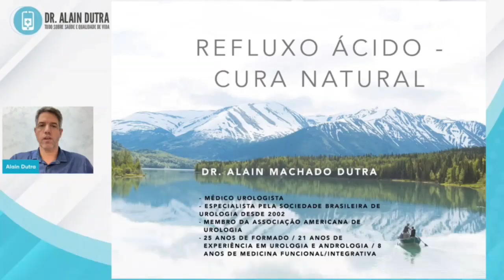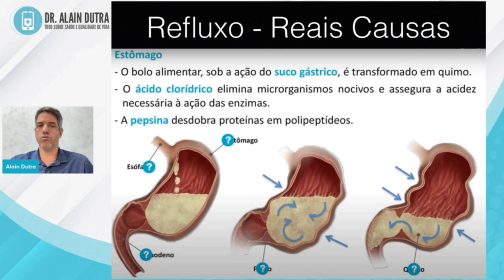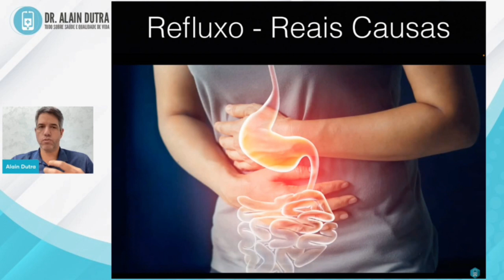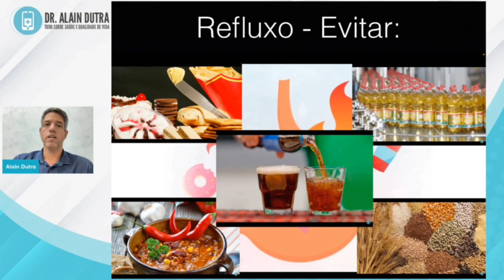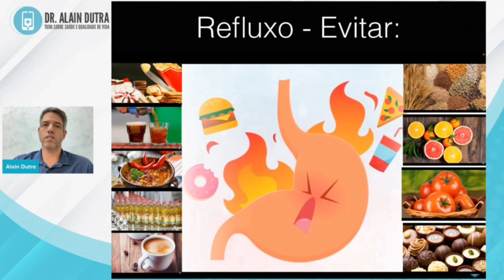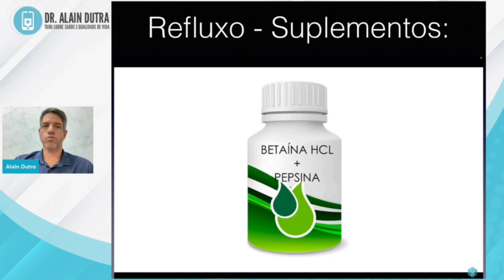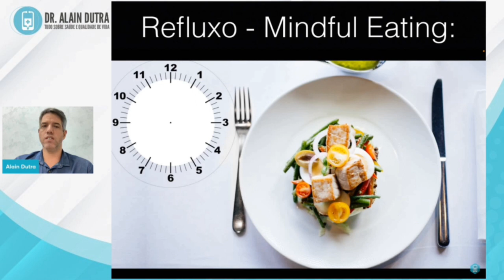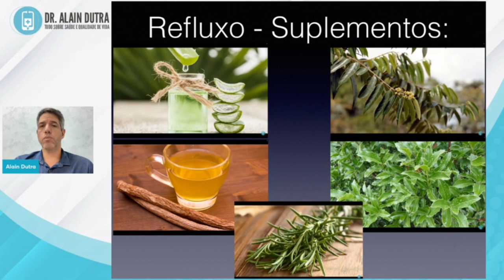Como curar naturalmente o refluxo ácido ou acidez (azia)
O refluxo ácido é uma coisa extremamente comum e milhões de pessoas estão se entupindo de bloqueadores de prótons, os chamados "prazóis". O problema é que esses prazóis não resolvem o problema, só aliviam os sintomas e criam muitos efeitos colaterais.
A medida que você vai envelhecendo o ácido do seu estômago vai diminuindo. Pensa comigo, se o seu corpo em geral, depois dos 40 anos, vai perdendo eficiência, por que diabos só o estômago iria "aumentar a eficiência" e produzir mais ácido ? Existem algumas exceções, como é o caso da raríssima doença de Zollinger Ellison, em que existe mais produção de ácido devido a um tumor. Normalmente o que acontece é baixa produção de ácido estomacal, então seu estômago não está produzindo ácido suficiente e faltam enzimas que inclusive são ativadas por esse ácido. O pepsinogênio é ativado pelo ácido do estômago para formar a enzima pepsina que é uma das principais enzimas que quebra as proteínas ingeridas.
Então vamos lá, recapitulando, o que provoca o refluxo ? Falta de ácido e falta de enzimas. Então, para resolver isso, precisamos fazer algumas coisas. Número um, temos de mudar a dieta já que existem algumas coisas que provocam o refluxo ácido. Alguns alimentos podem servir como gatilho do refluxo. Isso pode incluir algumas frutas cítricas, tomates, chocolate, café, alimentos muito condimentados, grãos, óleos hidrogenados - óleos de cozinha comuns - e bebidas com gás, como refrigerantes, eles todos podem desencadear o refluxo ácido. Uma nota importante sobre água com limão em jejum, falado com mais detalhe em outro vídeo, muitas pessoas com refluxo se sentem bem com a água com limão em jejum, enquanto outras sentem queimação. Apesar que o efeito final do limão vai ser alcalinizante e vai ajudar no refluxo, preste atenção no seu corpo e só use em jejum se você se sentir bem. Caso não se sinta bem, opte por tomar a água com limão junto com os alimentos.
Então os primeiros alimentos que você deseja remover da sua dieta são os óleos hidrogenados comuns, refrigerantes, alimentos processados, molhos de tomate, chocolate, café, bebidas alcoólicas, grãos e alimentos muito temperados. Então o que você quer fazer é começar a substituir esses alimentos com os que são ricos em enzimas e os que são fáceis de digerir. Você vai consumir legumes, frutas, carnes orgânicas, caldo de osso [tem uma receita no meu canal].
Então, novamente, carne orgânica, frutas e legumes sem agrotóxicos são excelentes quando você está substituindo os alimentos em sua dieta. O próximo passo para superar o refluxo ácido é você usar certos suplementos. E alguns dos melhores suplementos que podem ajudá-lo é uma mistura da enzima pepsina com o cloridrato de betaína. Então você vai começar com baixa dosagem, do cloridrato de betaína com enzimas, sempre durante as refeições, e vai aumentando aos poucos até sentir uma leve queimação. Essa leve queimação é um sinal de que precisa baixar um pouco a dose. Você vai tomar isso nas principais refeições, normalmente almoço e jantar.
O terceiro passo é o estilo de vida; você realmente precisa comer menos em suas refeições. Então muitas vezes, o refluxo ácido é causado por se encher, por comer demais, comer muito rápido. Comer demais, comer rápido demais é uma das principais causas do refluxo ácido.
E passo número quatro para naturalmente curar o refluxo ácido, é começar a usar o vinagre de maçã. Este é o remédio natural ou caseiro número um - vinagre de maçã. Você toma uma colher de sopa junto com uma pequena quantidade de água e bebe antes da refeição. Você vai tomar cerca de dez minutos antes de sua refeição o vinagre de maçã. Ele contém enzimas, probióticos e certos ácidos como o ácido acético que realmente ajuda a digerir sua comida.